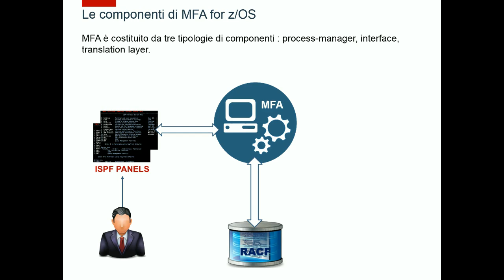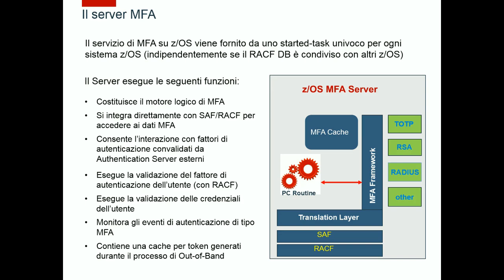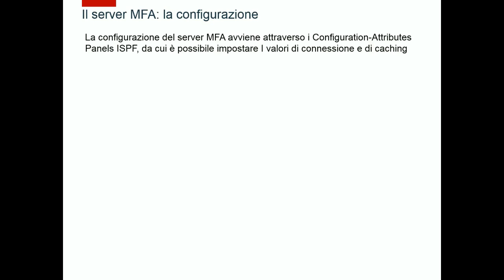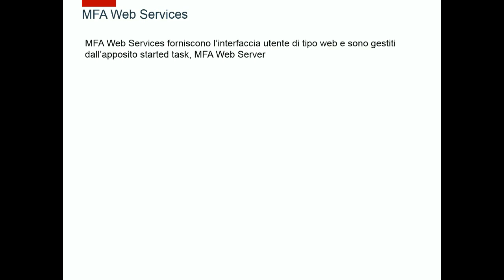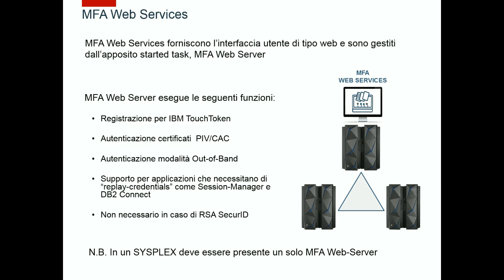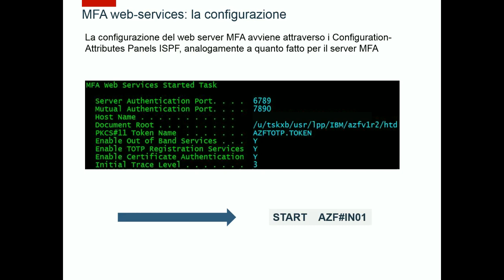MFA for z/OS: configurazione dei servizi